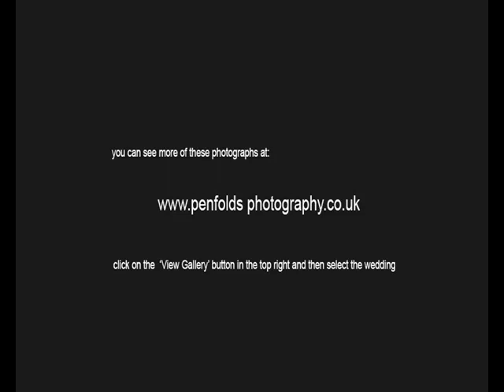cassie and gavin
You can see more of these photographs Click on the 'View Galleries' button in the top right, then select this wedding.